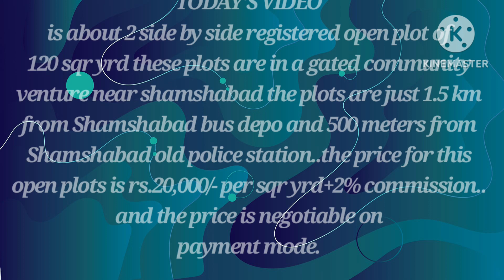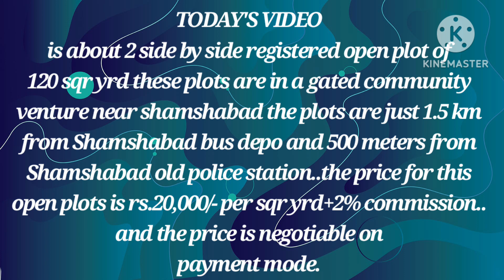Plot for sale Just 1.5 km from Shamshabad bus stand